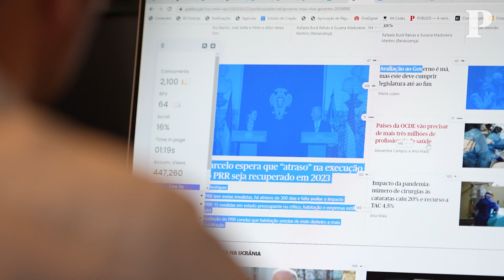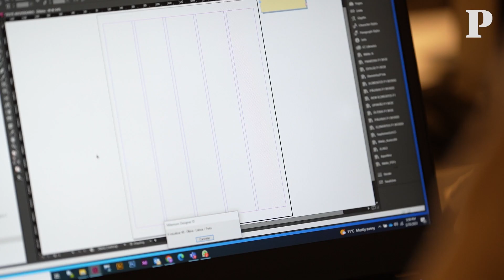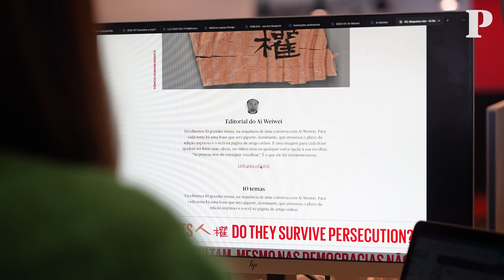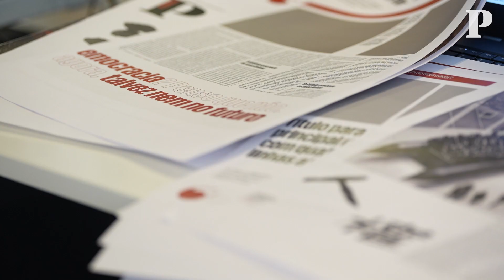O PÚBLICO fez 33 anos e Ai Weiwei foi o director convidado para a edição especial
O artista e activista chinês Ai Weiwei foi o director do PÚBLICO no dia do 33.º aniversário do jornal, que se celebrou a 5 de Março. Uma equipa do PÚBLICO discutiu com Ai Weiwei, nas últimas semanas, os temas da edição impressa e digital desse dia, que tiveram como mote a duplicidade da Vida e Morte.